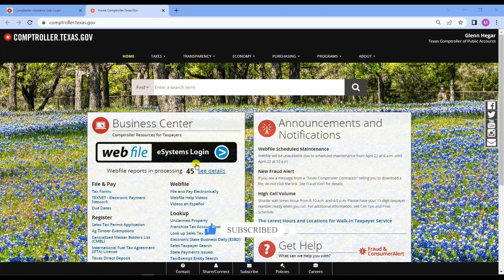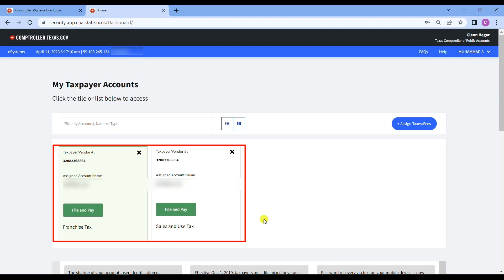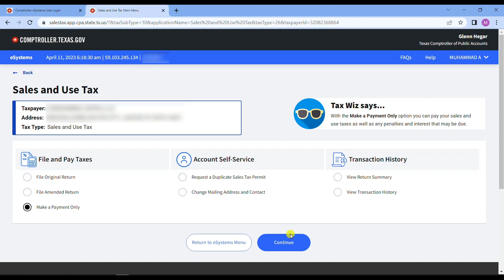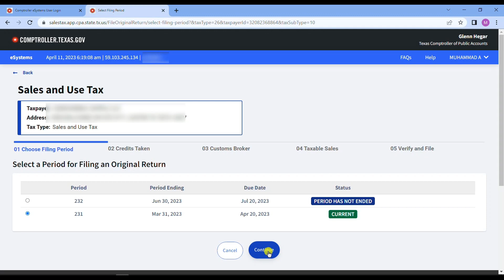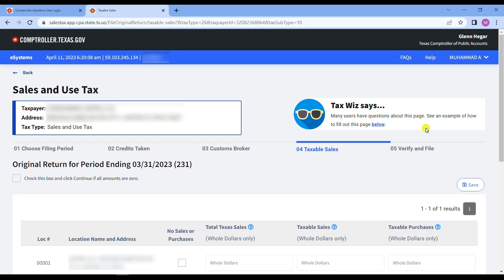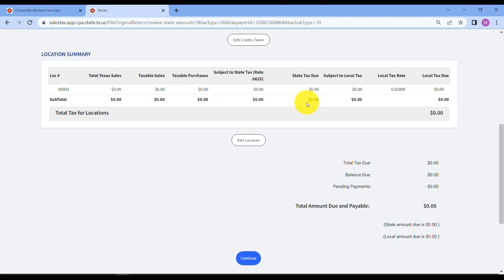Texas Tax Filing| Texas Comptroller Sales Tax Filing | Commerceride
Do you have company in Texas and so far file your tax return from CPA or from account. Stop it! Now you can file your Texas Tax Return yourself. Texas comptroller sales tax filing is a quarterly based job, in each quarter you need to file your sales tax. Watch & Enjoy Video